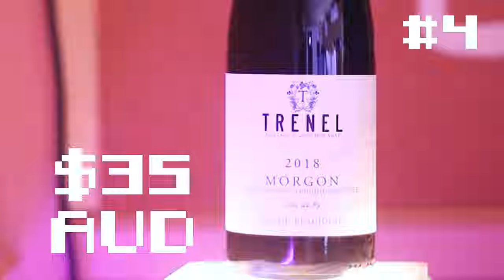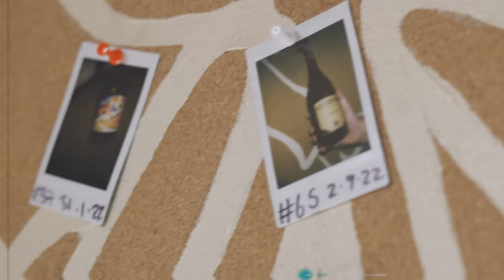It Actually Tastes Pretty Good... | Blind Wine Reviews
The crew ran into some pretty interesting wines this week...
Including an absolutely smashing Frappato & a Pinot Noir that smells... Well... Like Farts 👀🍷

TIMESTAMPS
00:00 - Introduction!
01:11 - Wine #1: Eastern Peake Intrinsic Pinot Noir 2020
02:33 - Wine #2: Big Easy Radio Perpetual Holidaze Grenache 2021
04:16 - Wine #3: Le Piane Maggiorina Nebbiolo Blend 2019
05:30 - Wine #4: Trenel Morgon Cote du Py Gamay 2018
05:33 - Wine #5: Lamoresca Nerocapitano Frappato 2021
08:18 - Wine #6: Scintilla Mountain Pinot Noir 2021
09:49 - Group Chat!
17:34 - Wine Of The Week!

BUY THE WINES:
Wine #1 -  Eastern Peake Intrinsic Pinot Noir 2020